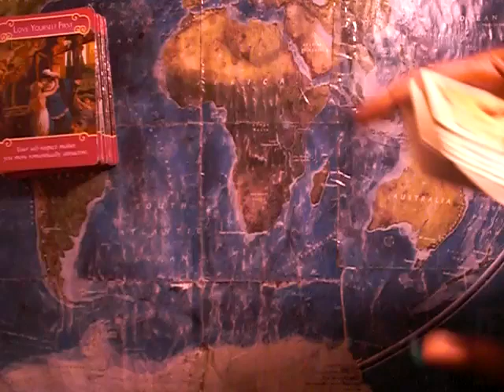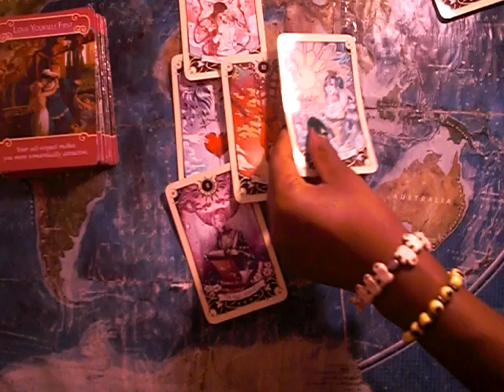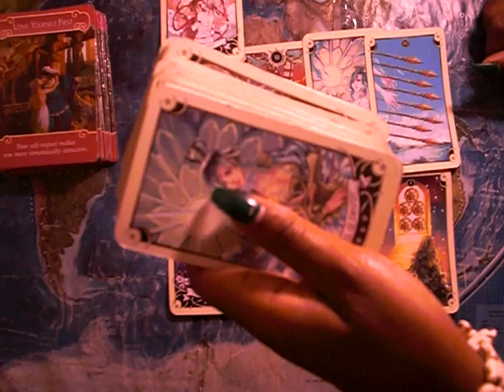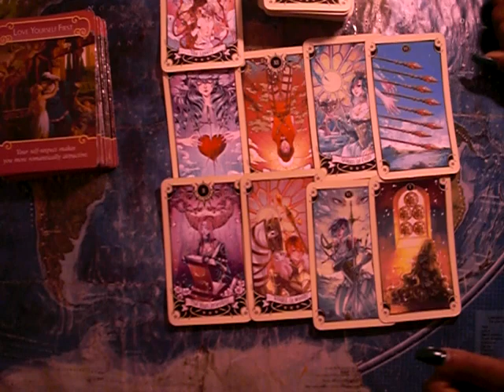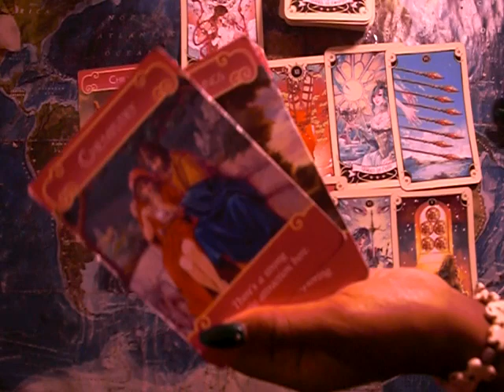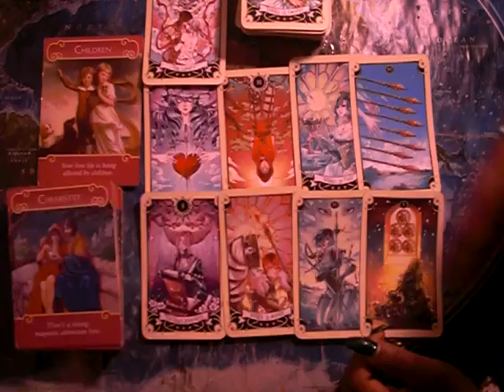*~GEMINI-THEY ARE FINALLY READY TO MOVE FORWARD.~*VENUS DIRECT Reading 11/16-1/7/19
TEXT ME A QUESTION

Happy Reading!

13SignsTarot